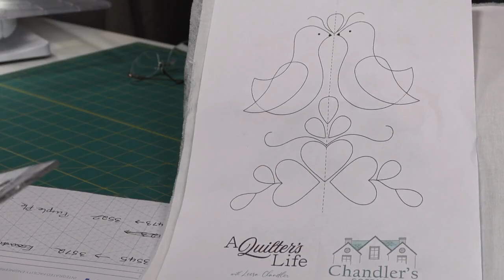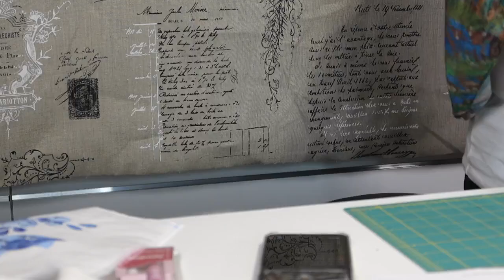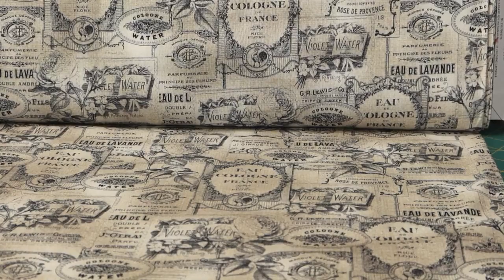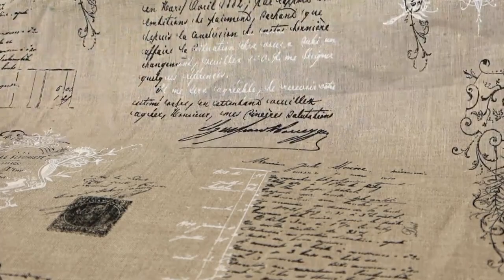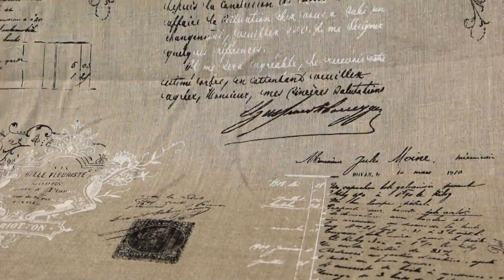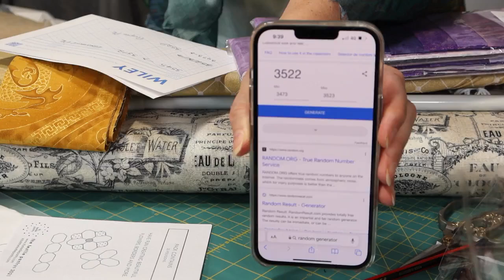Thursday in the Studio - 3 rd March 2022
Toile, Linen and Lovely Stitching Time!